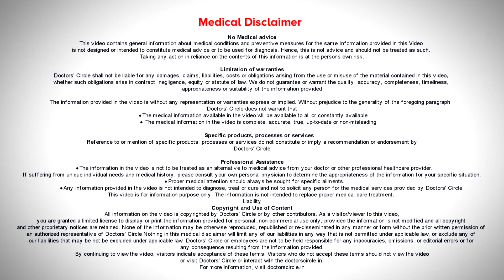What changes can the couple do before they visit the fertility clinic? - Dr. Shwetha Y Baratikkae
Janisthaa Fertility Centre, Basaveshwar Nagar, Bengaluru
Suppose if  the  wife is overweight or the husband  is overweight  the  overweight or the  obesity has effect on the gamete. In  women  the  egg quality  comes  down if  the fat percentage is  more and in men the semen quality and  the  DNA  fragmentation index is  increased  in obese  men. So I  would recommend   people before  visiting the clinic  to lose weight  and even if they  lose about  10 % of their  body weight then they can conceive normally if they have no other issues and they can prevent them from getting into unnecessary  treatment if there are other issues like  hyperthyroidism,  hypothyroidism, or hypertension or BP or other   abnormalities the system  has  to come back to abnormal. Your thyroid level  has  to be  normal and if you try then only  your  success rate  will be better. If with proper  diet and exercise, if you follow these things the chances of conception is very high.   So the first thing is  healthy diet and exercise  where half of the issue are sorted out.  What are the kind of food to take? Whatever  has  been followed in your family I would recommend you  to have. Don’t  follow these fad  diet, extreme  low  carb  diet, intermittent  fasting. So you  have to follow your less calorie  diet , because you are genetically modified to consume these  foods. Have   antioxidant rich  diet and not having pizzas, burgers  etc. So follow these small changes  to conceive naturally.